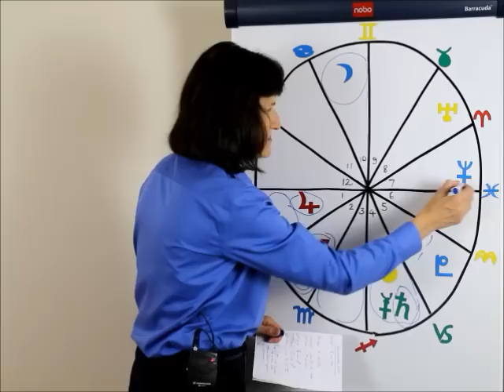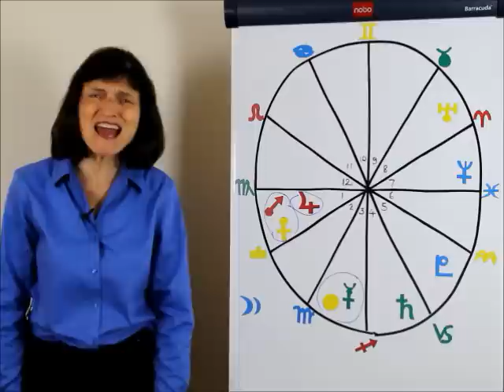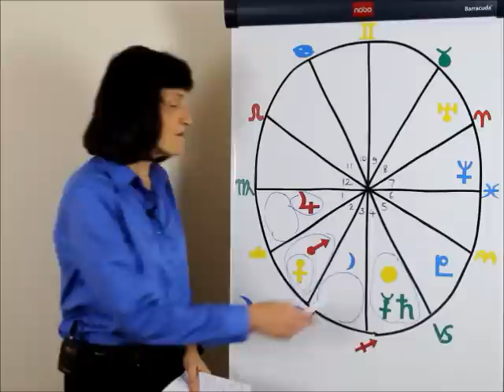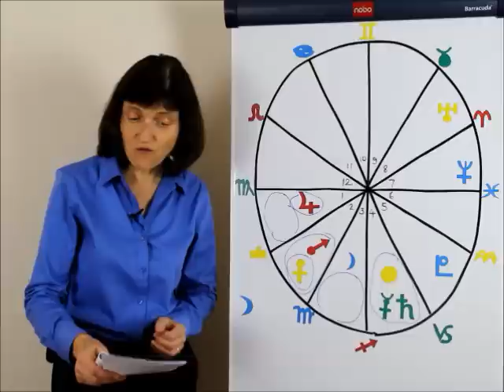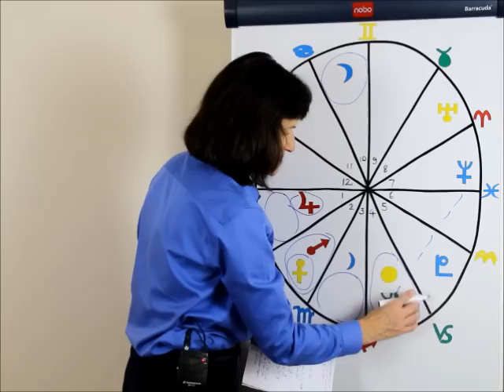VIRGO NOVEMBER 2015 - Wonderful New Opportunities!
Free Virgo Horoscope for November 2015!
This video covers:
Relationships, Finances, Career, Family, Health, Life Purpose
Schedule a Personal Astrology Reading, a Financial Reading, a Relationship Reading